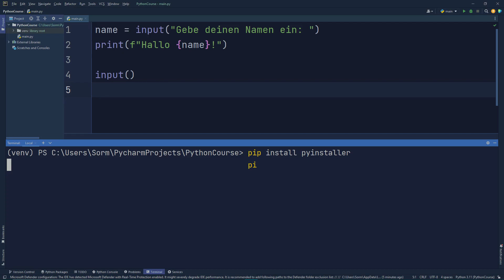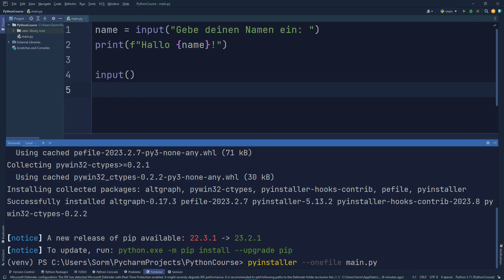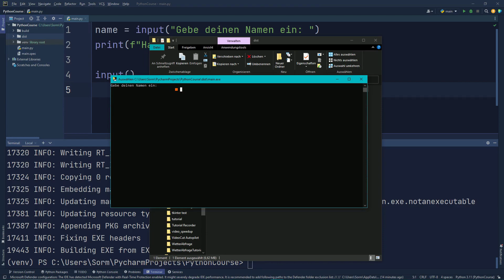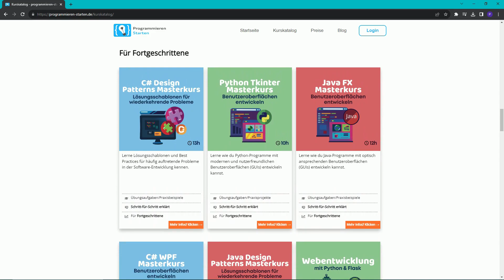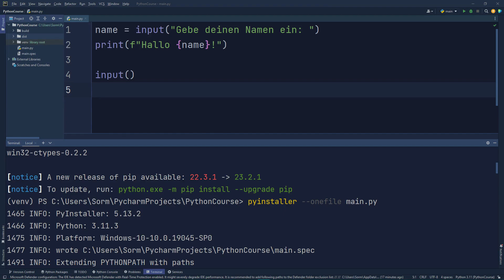Python Programme zu Exe Datei mit Pyinstaller (Tutorial Deutsch)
In diesem Video zeige ich dir, wie du aus deinen Python Projekten ausführbare Dateien machen kannst.